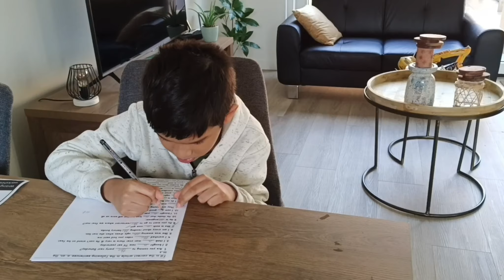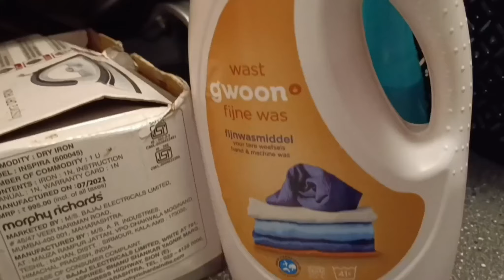Delicious Garlic চিকেন বানালাম | Bengali Indian Housewife's Vlogs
আমার ছেলের সাথে চমৎকার সময় কাটিয়েছি এবং রাতের খাবারের জন্য delicious garlic চিকেন বানালাম